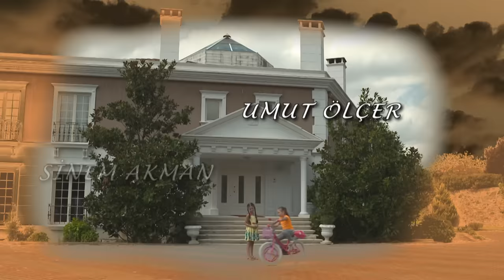Elif Episode 424 | English Subtitle